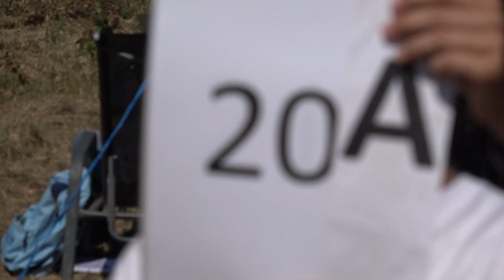EAAC2024 P2 20 Mario Alberti 1stUnk